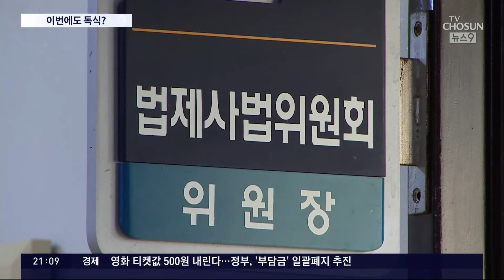"11개 상임위원장 선임 뒤 7개 더"…野, 상임위 '단계적 독식' 검토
헌정 사상 처음으로 야당만 참석한채 22대국회 의 문을 연 민주당 이, 원 구성 협상을 내일까지는 끝내겠다며 국민의힘 을 압박하고 있습니다. 합의가 안되면 18개 상임위원장 중 11곳의 위원장을 먼저 뽑은 뒤 시차를 두고 나머지 상임위원장을 가져가는 '단계적 독식' 방안을 검토하겠다고 합니다.

최민식 기자입니다.

📡 월~금 06:50 강스라이팅 (유튜브)
📡 월~금 07:30 뉴스퍼레이드
📡 월        08:40 네트워크 매거진
📡 월~금 09:00 신통방통
📡 월~금 10:20 강펀치 (유튜브)
📡 월~금 13:00 보도본부 핫라인
📡 월~금 14:30 사건파일 24
📡 월~금 17:20 시사쇼 정치다
📡 월~금 21:00 뉴스9
📡 월~목 21:50 윤정호의 뉴스 더 (유튜브)
📡 토~일 14:00 뉴스현장
📡 토~일 17:40 시사쇼 정치다
📡 토~일 19:00 뉴스7